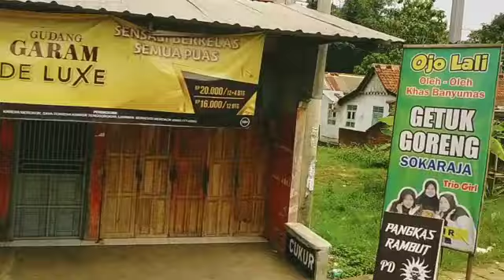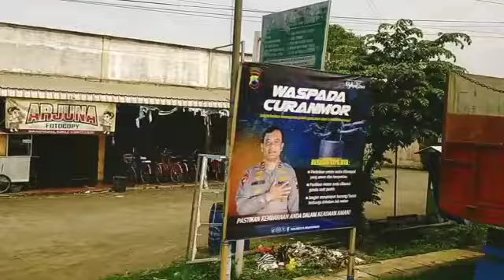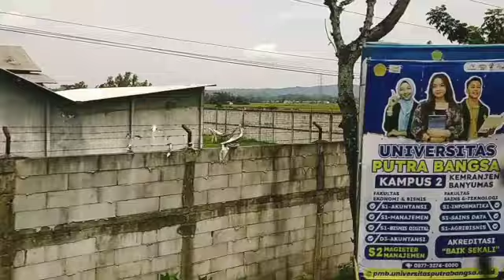Suasana Pedesaan Rawalo Kabupaten Banyumas